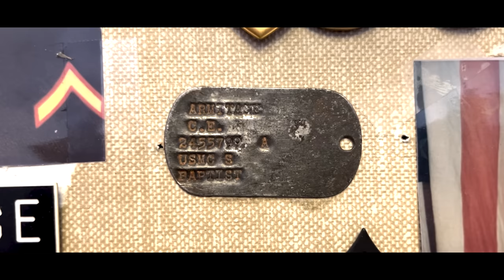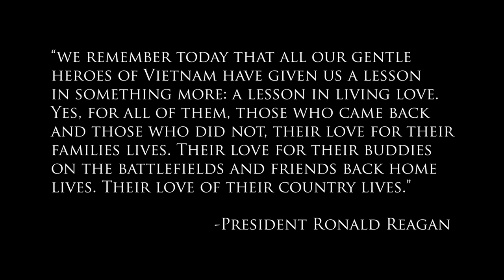U.S. Marine killed in Vietnam comes back to life.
Life expectancy for a machine gunner in Vietnam was 2.8 seconds. U.S. Marine Corps Veteran Private First Class Charles Armitage learned that all too well in January 1969 serving as an M60 machine gunner while attached to Mike Company, 3rd Battalion, 3rd Marine Division. Listen to Charles tell his story of how a medical corpsman sealed his fate with a toe tag and a status of “killed in action” as we commemorate Vietnam Veterans Day in another episode of “Stories of Valor.”